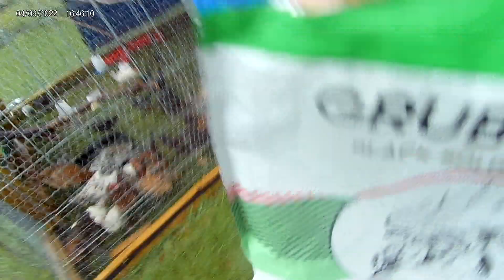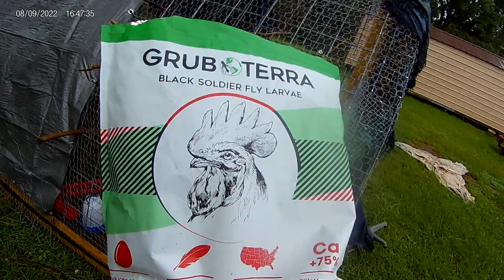HAND FEED DINOSAUR DIY EZ BUILD CHICKEN COOPS DAILY MOVE FRESH BUGS NOT DRUGS ANSWER 2 FOOD SHORTAGE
For 20+ Years I’ve Been Producing Correct Healthy Non-aggressive American Bullies Threw Selectively Breeding Of Nongame Dogs With Health And Consistency In Mind And My Idea What The Perfect American Bully Should Look Like I Produced Aliendawgs Bloodline I Fell In Love With The American Bully Because Of Their Non-aggressive Stance On People And Animals You Take These Guys Anywhere They Love The Attention I Raise My Bullies With Chickens Roosters Guineas And Other Animals With No Problems I Started By Raising American Pit bull Terriers When I Was 13 Years Old And I Fell In Love With The Whole Breeding Aspect And Creating Something In Your Image I Work Hard To Produce My Own Dream I Never Had One Person Not Happy With My Production Never Had A Argument About Any Problems Whatsoever 4 20 Years These 🐕 Dogs Are Made America Not In China If President Trump Would Have A Dog In The White House It Would Be A American Bully God Bless America my videos on Facebook under Robbie SmithMsuBullyFarm msubullykennel customkingKennelBuilds havenshomestead all four are our channels please like and subscribe new videos daily thnks and PeaceThings To Know Before Breeding American Bullies.